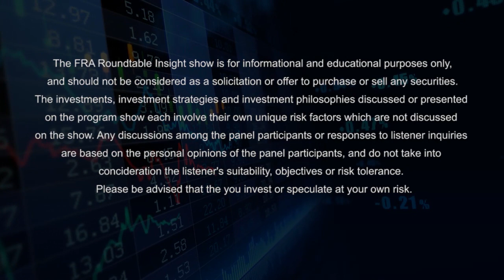Yra Harris Emphasizes Keeping An Eye On Europe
FRA is joined by Yra Harris to discuss Trump’s effect on the global market, along with Draghi’s influence coming from Europe.